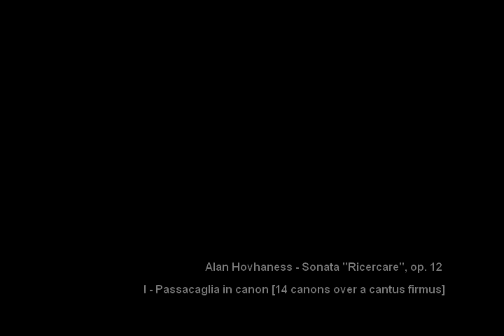Alan Hovhaness - Sonata "Ricercare", op. 12 (I)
Alan Hovhaness - Sonata "Ricercare", op. 12

I - Passacaglia in canon [14 canons over a cantus firmus]

Nicola Giosmin, piano

Photo credits
bfxu